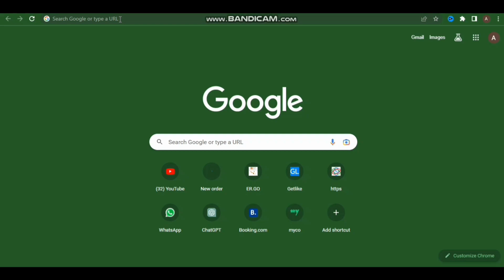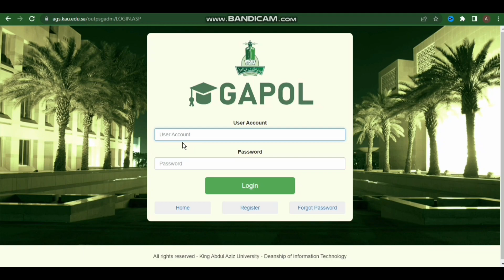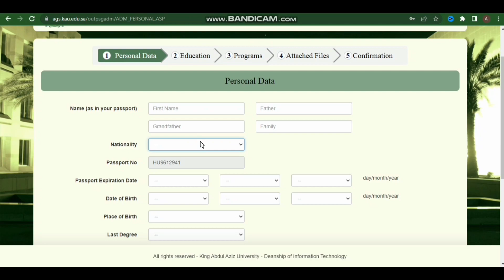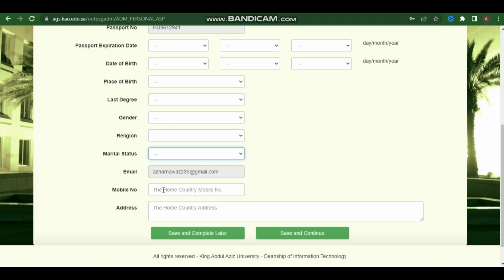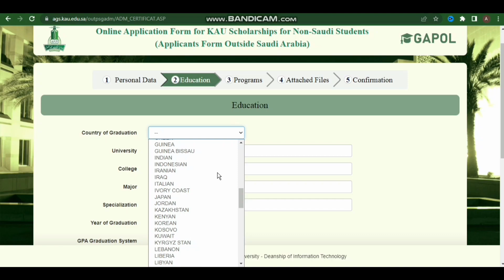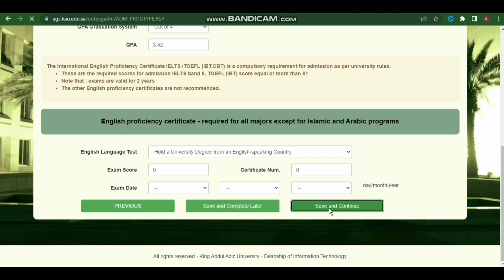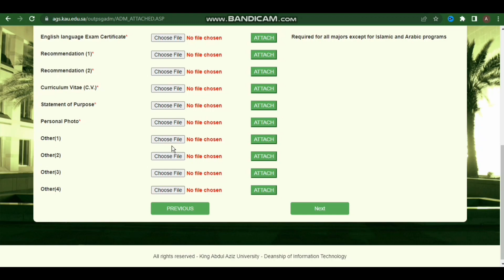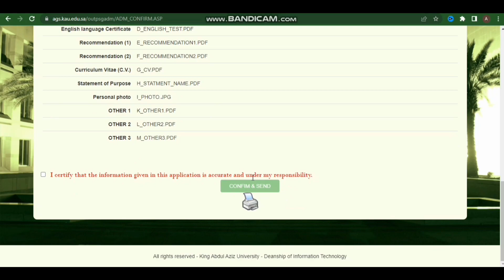How to apply for King Abdul Aziz university scholarship 2024-25. Complete application process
In this video, I will tell you:
How to apply for King Abdul Aziz university scholarship. Complete application process